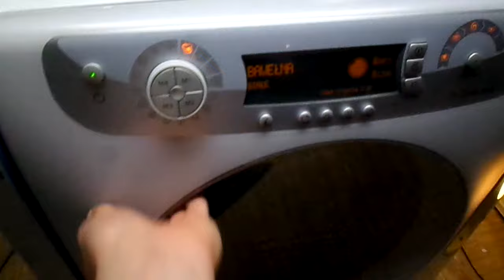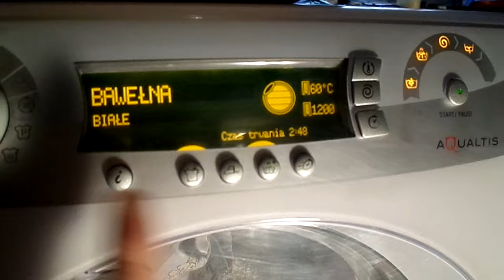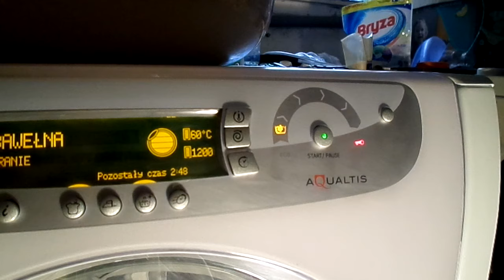Ariston AQSD 129 - Biała Bawełna 60 (1/4)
Pralka po naprawie sterownika głównego (zepsute sterowanie blokady) i wymianie sterownika przedniego (cały wyświetlacz). Film przedstawia początek prania i podgrzewania wody :)